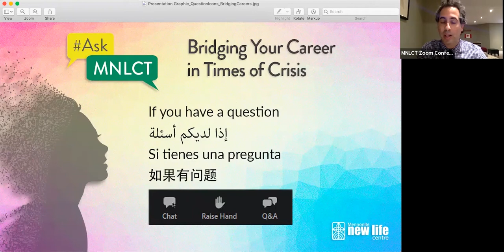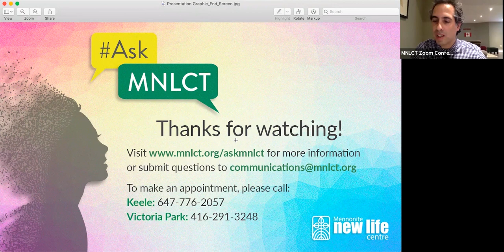AskMNLCT: Bridging Your Career in Times of Crisis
In this session, our Bridging and Settlement Teams answer your questions about how to transition careers from your home country to Ontario, and other employment related issues during the COVID-19 pandemic.